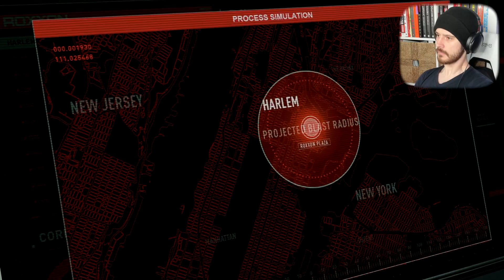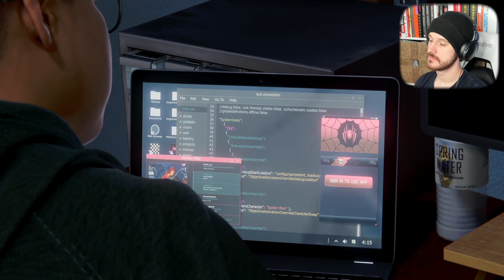RHINO IS BACK?! PS5 - Spider man: Miles Morales - Part 6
Here is the walkthrough of the 2020 Spider-man: Miles Morales Campaign. It's a full look at the playthrough of the game on Playstation 5.